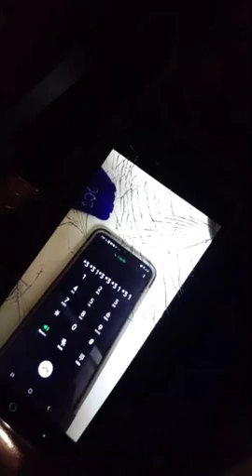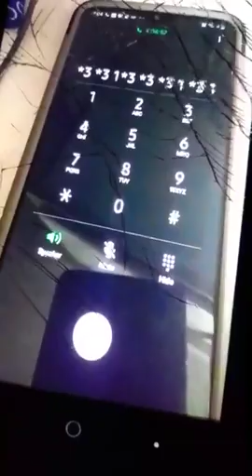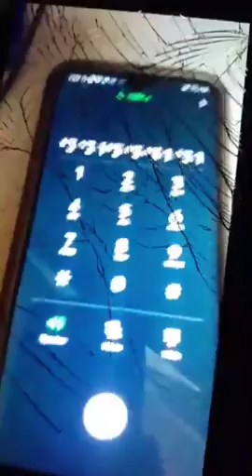Kurt Schrader Filtered Me Out of His Telephone Town Hall on 12/4/19.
After repeatedly trying to get my question answered, by following the (*3 prompt instructions), and my question NOT getting through, they offered me to leave a message at the end of the phone in Town Hall for current Congressman Kurt Schrader.